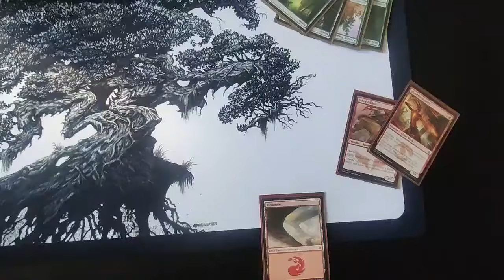Inked Gaming New Art Friday: Dragon Tree from Stanley Morrison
When it comes to creating awesome art that can grow your game, Stanley Morrison has a green thumb! Happy Friday!